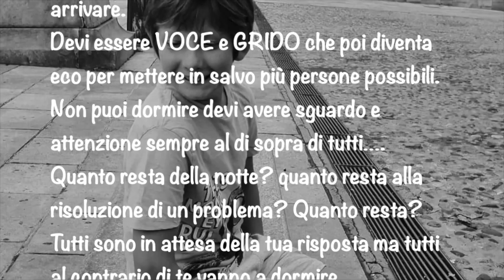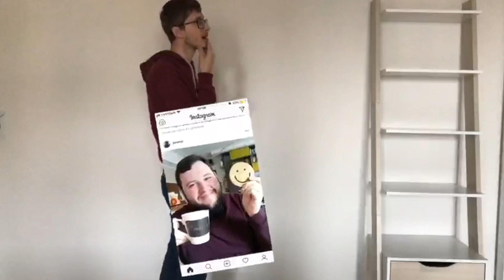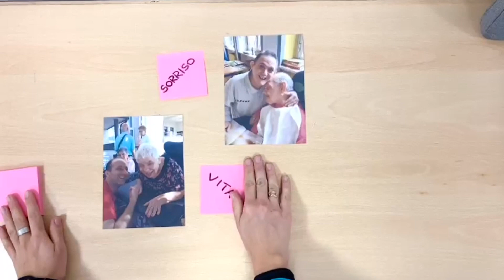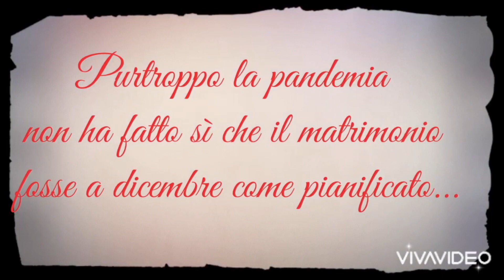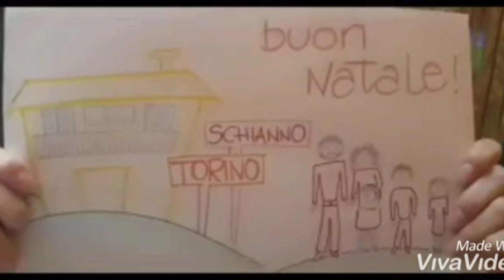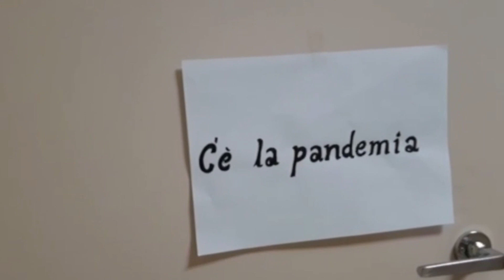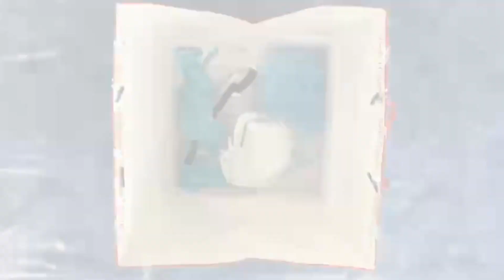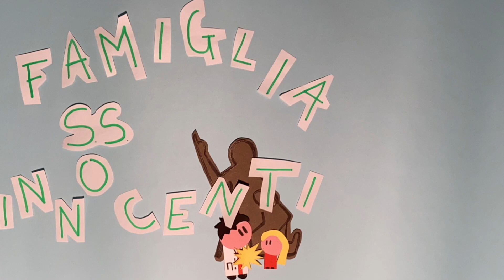Ri-Cercatori di stelle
Spettacolo natalizio fatto dai giovani volontati della Piccola Casa della Divina Provvidenza di Torino insieme ai religiosi e agli ospiti